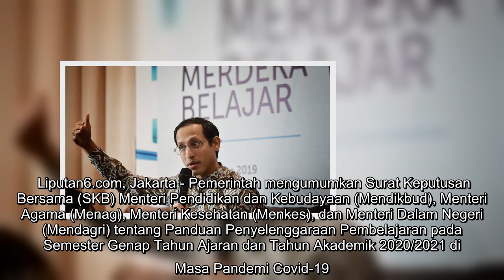Mendikbud Tegaskan Orang Tua Boleh Tak Ikutsertakan Anaknya Sekolah Tatap Muka